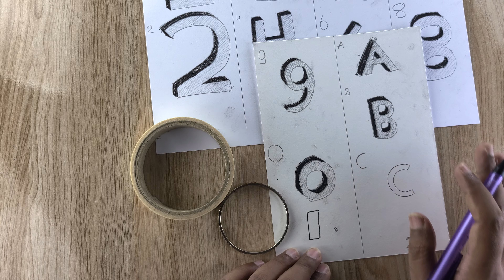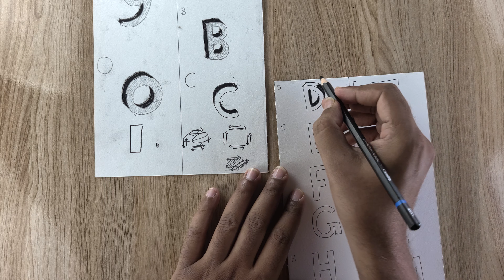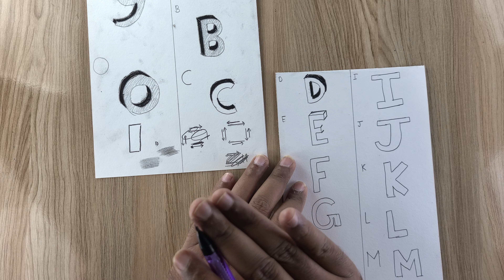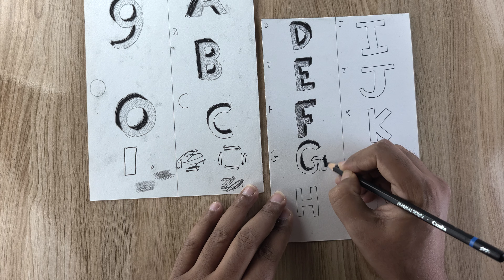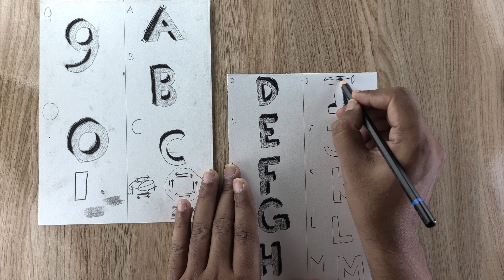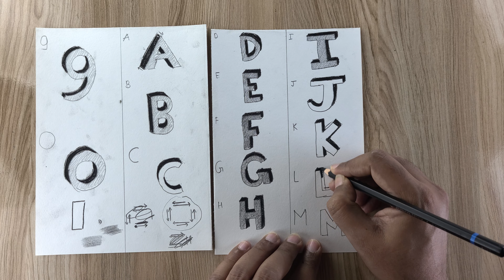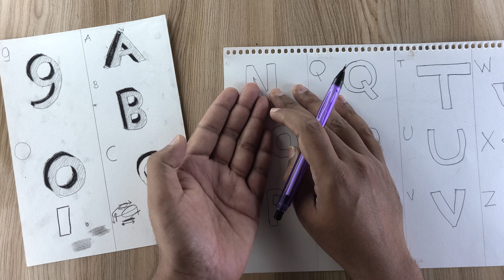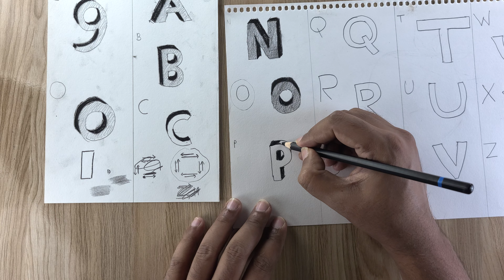Free | Class-08 | charcoal tutorial class | Realtime video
In this series . I am providing free tutorial class about charcoal sketch
Hope you will like the series

 All materials list that i use in charcoal sketch

Camlin Charcoal Pencil (in local market available)
Camlin chacoal stick (in local market available)
Cartridge Paper (any brand)
Brush
1. Makeup Brush
2. water colour brush (round) size no.  12, 8 , 2
3. Flat brush size no 1,3,8
Tissue paper
Kneadable Rubber Eraser LINL
Tombow Mono Zero Eraser with Extra Refill

Sand Paper \ water paper\zero paper (availabe in hardware shop)